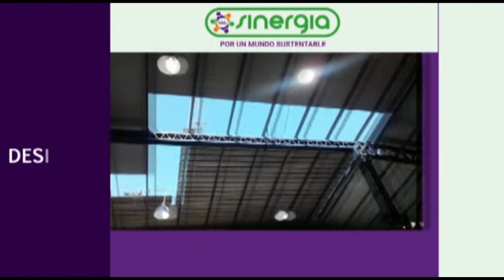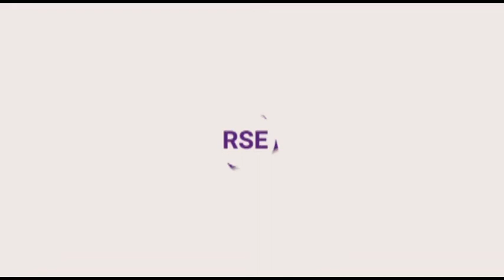LORENA BENZI – VIRGINIA EBERHARDT – DESINMEC INGENIERÍA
SINERGIA: PROYECTO DE  RESPONSABILIDAD SOCIAL EMPRESARIAL